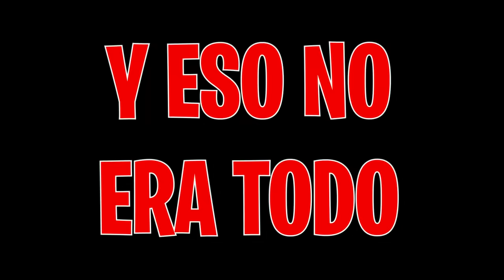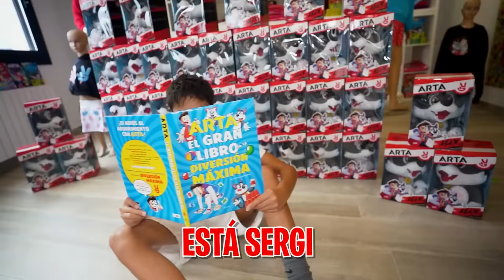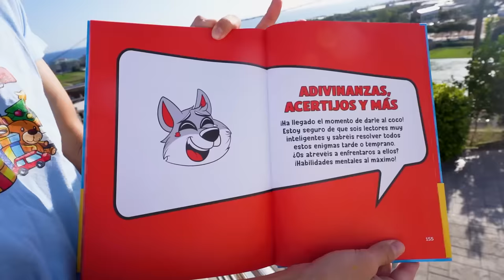LA ESTUDIANTE DE INTERCAMBIO VIENE A ENAMORAR A MI HERMANO! *locura!*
Hoy por fin ha llegado al estudiante de intercambio a la Máximo y ya se ha empezado a liar...